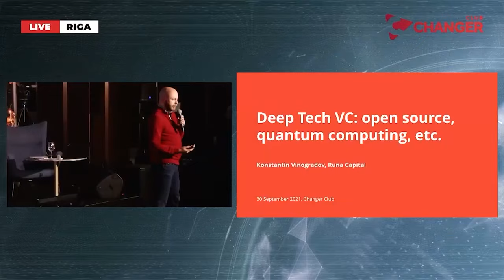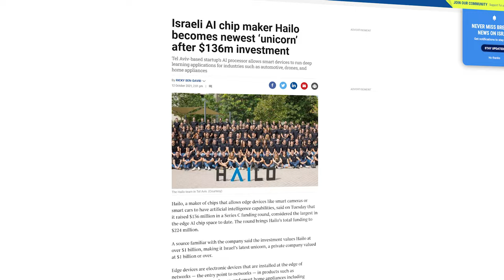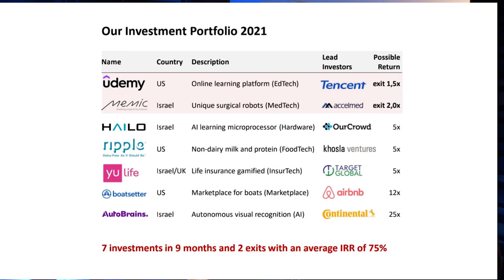How to catch 100 billion $ startup? International Angel Investing Community & Social Club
Venture capital investments are booming with 20% annual growth and becoming a part of all professional investors' portfolios. Why is it much more safer and profitable to invest together with 150 members of Europe’s Premier Angel Investing Community ChangerClub rather than alone?

📹Watch the video and find out three reasons which our members mention most often:

🚀 An access to unique investment opportunities that they would not be able to find by themselves
🚀 Considering deals together with experienced and knowledgeable fellow angel investors, that gives a sense of safety and comfort
🚀Learning the digital economy from the greatest founders of billion-dollar companies and sharing their success with small checks on liquid markets - USA and Israel.